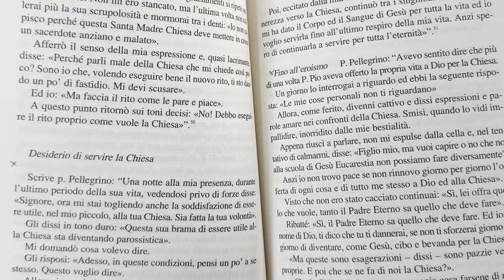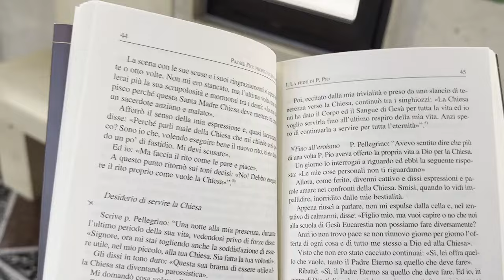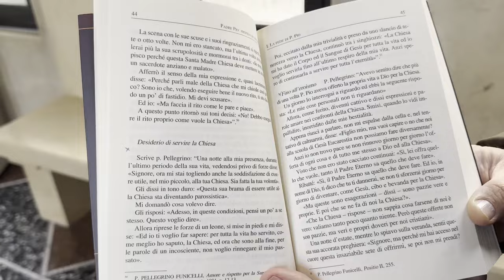Padre Pio: Non trovo pace se non rinnovo ogni giorno l'offerta di tutto me stesso a Dio ealla Chiesa